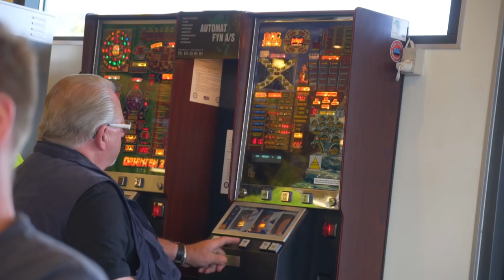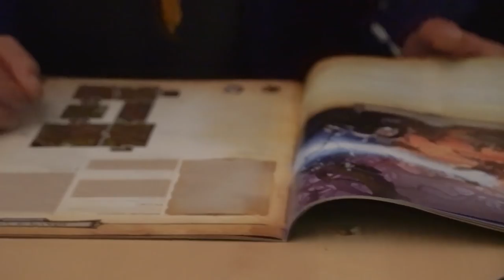5 TIMERS BRÆTSPIL?!